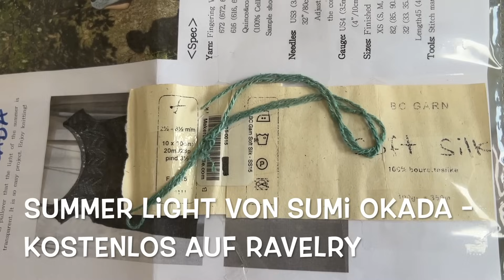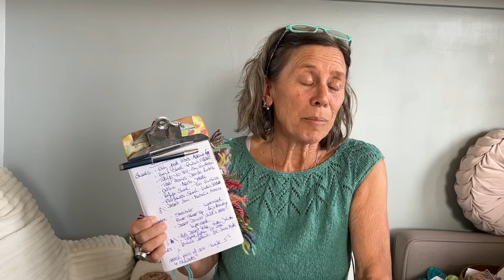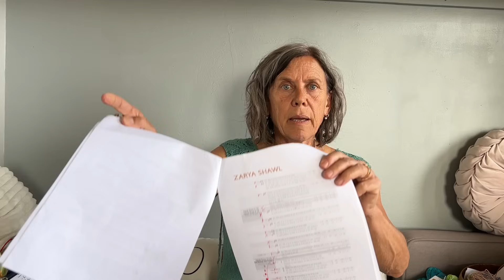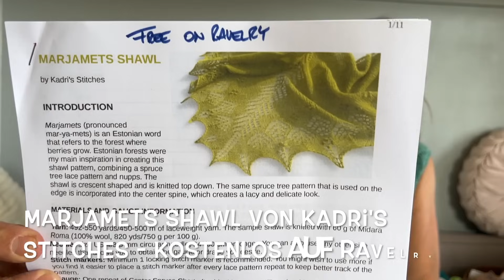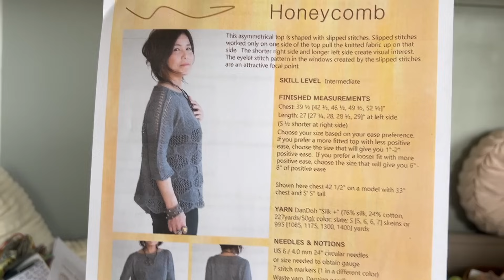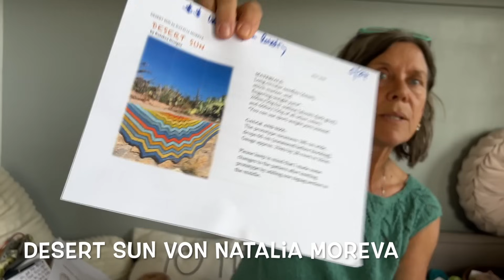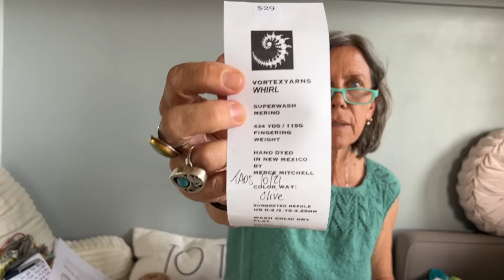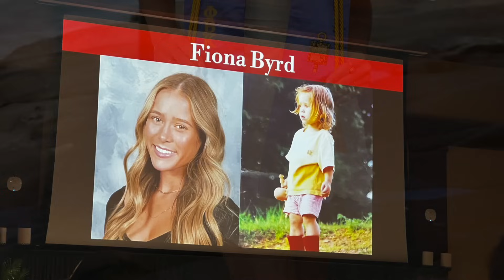#118 Wieviel Tücher braucht die Frau?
Ein Podcast rund um Wolliges!
Ein fertiger Sommerpulli und Socken, Tücher in Arbeit und neu angeschlagene, Pläne für einen Sommerpulli und Inspirationen für Tücher mit kostenlosen Anleitungen und ein neuer knit-along!